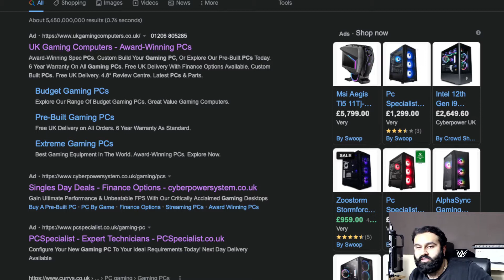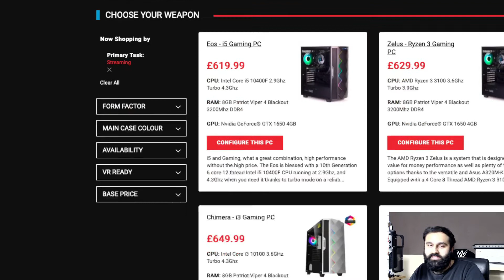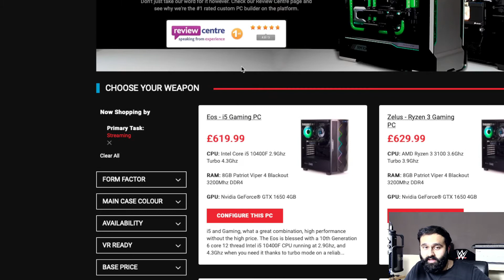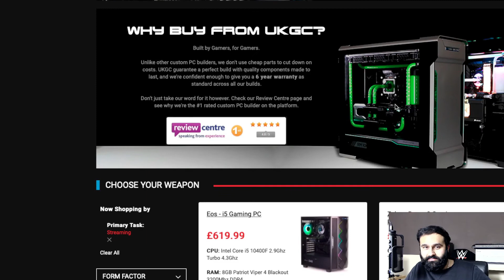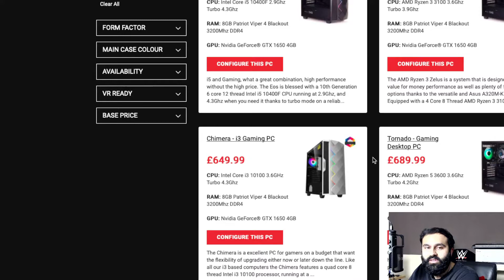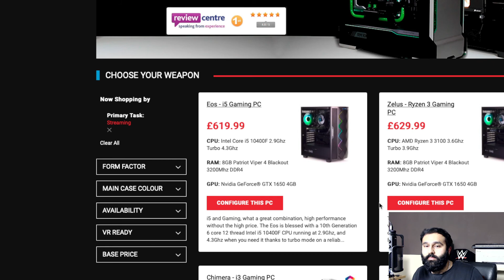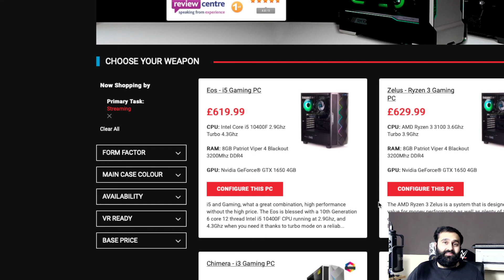Im buying my first ever gaming pc and I am excited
Bought my first ever gaming pc and its on the way I cannot wait will make a video when it arrives.